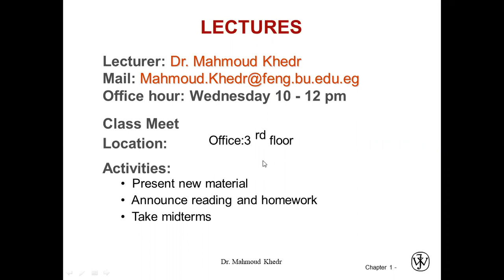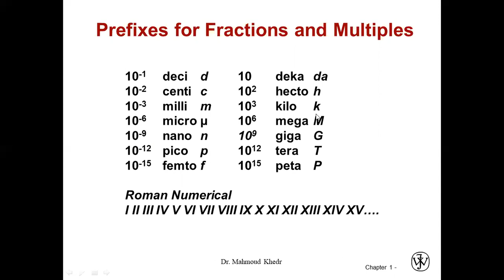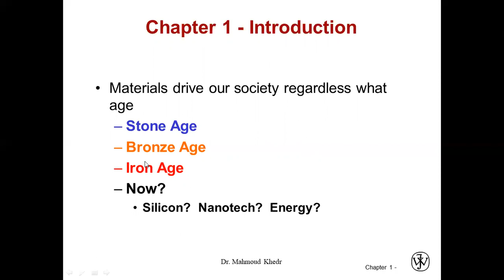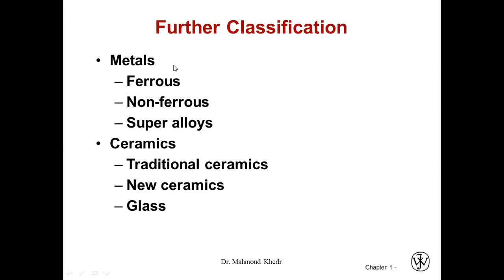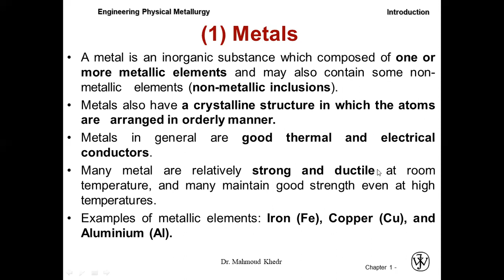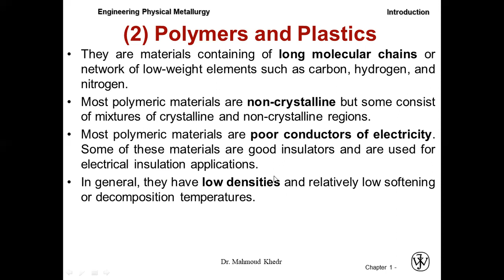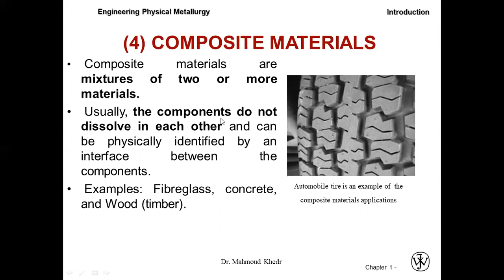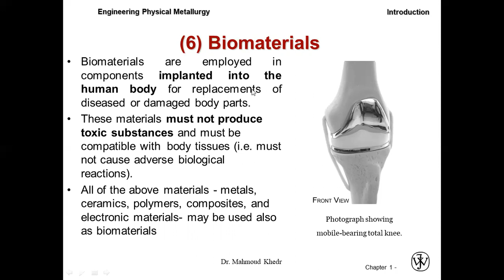Metallurgy - lecture 1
Introduction to Engineering Materials